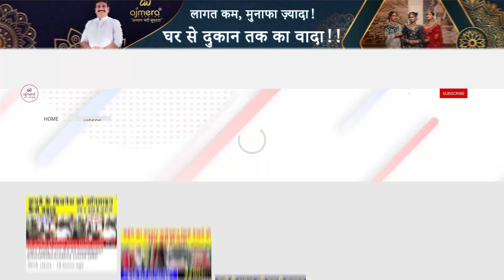આ સાડી ALL OVER INDIA માં ચાલશે || Bandhani Printed Saree Wholesale | Heavy Printed Saree Collection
🎊Ajmera Fashion.

saree making process,
how to make saree in india,
printed saree making process,
printed saree manufacturer,
printed saree wholesaler,
printed saree distributor,
printed saree manufacturer,
printed saree dealer,
printed saree supplier,
printed saree trader,
printed saree exporter,
saree business idea,
saree manufacturer,
saree business idea,
saree business at home,
saree ka business kaise kare,
online saree kaise kharide,
saree kaha banti hai,
saree kaise banti hai,
sasti saree kaha se kharide,
surat ki sabse badi dukan,
surat ke sabse bade wholesaler,
surat ke sabse bade manufacturer,
surat ke sabse bade dealer,
surat ke sabse bade exporter,
surat ke sabse bade supplier,
surat ke sabse bade trader,
saree export kaise kare,
poonam saree manuafcturer,
poonam saree wholesaler,
poonam saree dealer,
synthetic saree manuafcturer,
synthetic saree wholesaler,
synthetic saree dealer,
printed saree wholesale market,
printed saree wholesaler in surat,
surat saree wholesale market,
daily wear saree manuafcturer
daily wear saree dealer,
daily wear saree supplier,
daily wear saree wholesaler,
daily wear saree distributor,
bihar saree manuafcturer,
up saree manuafcturer,
printed saree wholesale collection with price,
fancy printed saree,
surat textile market,
biggest saree textile factory,
saree manufacturer 2023,
printed saree collection,
chiffon saree manufacturer,
brasso saree manuafcturer,
bandhani saree manufacturer,
printed saree wholesale market surat,
saree printing work,
printed saree collection,
100% pure printed saree with price,
laxmipati saree manufacturer,
branded saree manufacturer,
printed saree wholesale in surat,
work saree manufacturer,
saree screen printing process,
ajmera fashion new video,
ajay ajmera fashion surat,
printed saree dikhao,
sasti saree kaha milti hai,
surat me sasti saree kaha milti hai,
delhi me sabse sasti saree kaha milti hai,
saree ka video dikhao,
saree ka video dijiye,
saree ka video dikhaye,
dulhan saree manufacturer,
wholesale factory,
surat ki sabse badi saree factory,
raghukul textile market,
surat kapda factory,
suart me kapda kaha se kharide,
surat me saree ka market,
surat me saree ka wholesale market,
suart me saree kaise banti hai,
surat me saree ki dukan,
surat latest saree collection,
surat saree wholesale market 2023,
surat saree dukan,
surat saree wholesale dukan,
surat ki saree dukan,
surat ka wholesale saree dukan,
surat ki sabse sasti saree dukan,
surat saree ghar,
surat saree godam,
surat saree go-down,
surat gujarat saree market,
surat georgette sare,
surat saree center,
surat ki saree godam,
saree godam surat,
printed saree godam,
wholesale cheap saree market,
jharkhand saree wholesaler,
jharkhand saree distributor,
jharkhand saree  manufacturer,
jharkhand saree  supplier,
jharkhand saree  trader,
how to make saree,
full saree making process in hindi,
how its made saree in a factory,
inside saree factory, material, process,
saree factory jetpur,
printed saree jetpur,